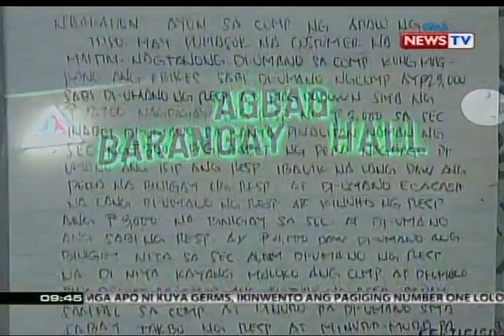SONA: Lalaking nagpanggap na customer, nanampal nang kunan ng litrato ng biktima